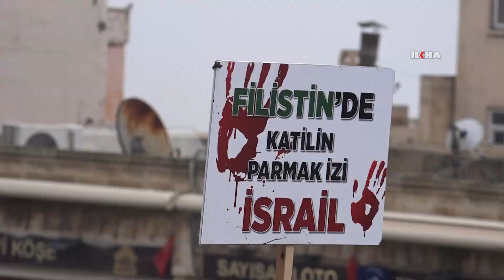Mardin'de Filistin için yürüyüş yapıldı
Mardin'in merkez Artuklu ilçesinde Mardin Sivil Toplum Kuruluşları Platformu tarafından Cumhuriyet Meydanında Aksa Tufanı'na destek için basın açıklaması ve yürüyüş düzenlendi.

Değerli İzleyicilerimiz;